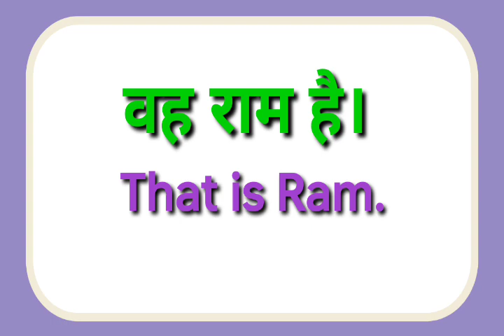vah ram hai ka translation Kya hoga//vah ram hai ka translation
vah ram hai ka translation Kya hoga
vah ram hai ka translation
ka english I hope you enjoyed this video

hit likes.

lots of  ❤️